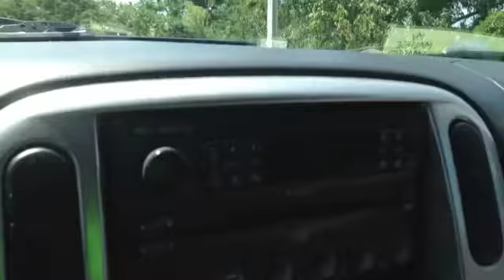Raging Car Fire on the Parkway